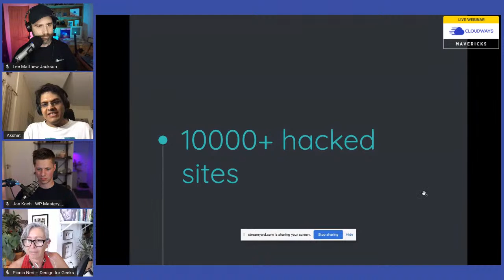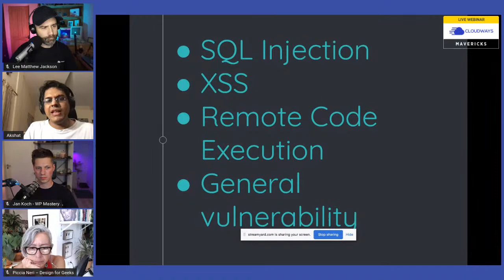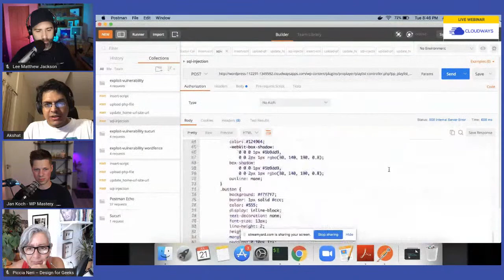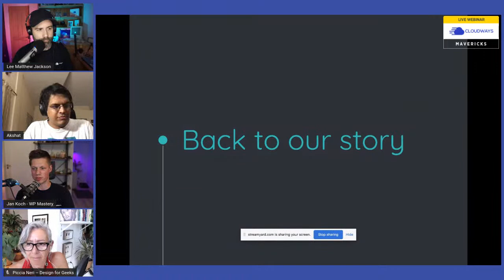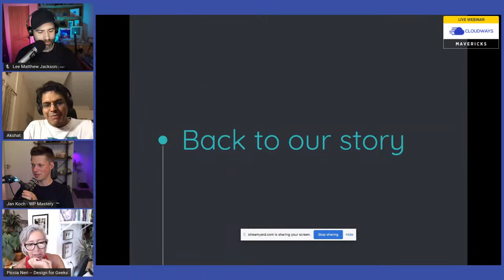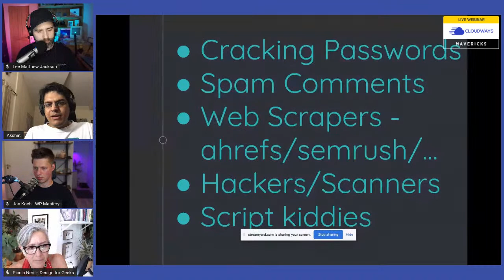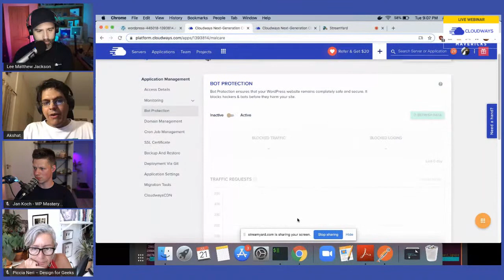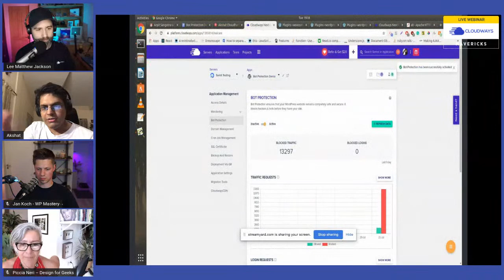[Cloudways Webinar] Security in 2020. How to Deal with Attacks on WordPress Sites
Welcome to the Live Webinar!
Cloudways Mavericks are live with Akshat Choudhary 📡
Today the topic of discussion is 🔐 Security in 2020. How to Deal with Attacks on WordPress Sites 🔐
If you have any questions or want to add in the discussion, sound off in the comments section below!

[Resources]